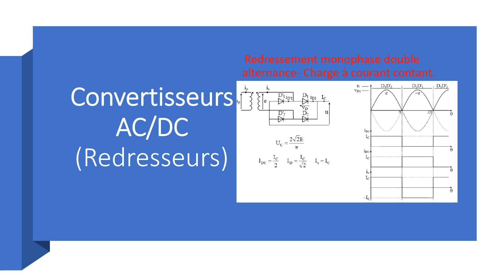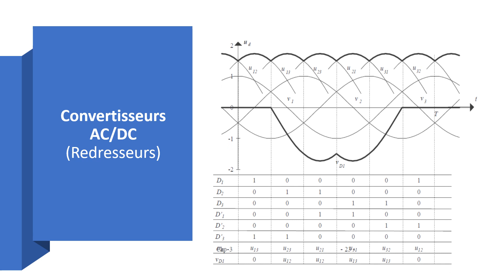Convertisseurs AC/DC (Redresseurs)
Convertisseurs alternatif/continu avec démonstration théorique